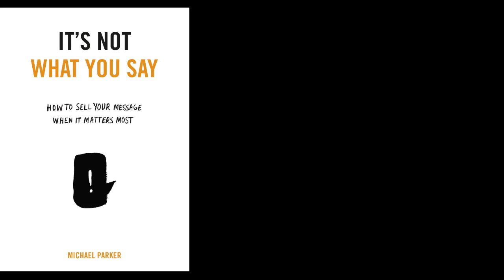It’s Not What You Say Principles Full Audio Book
Chinua Achebe

follw for more